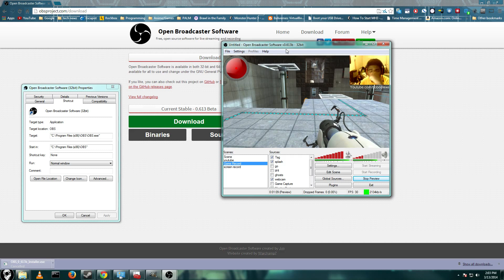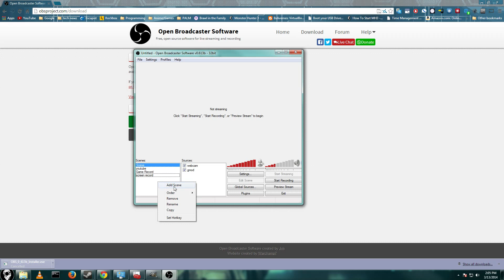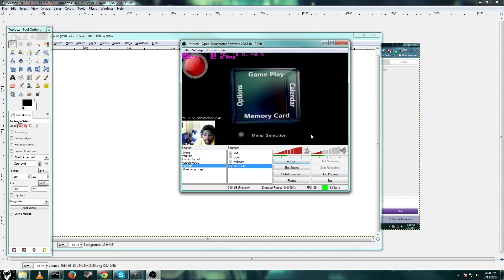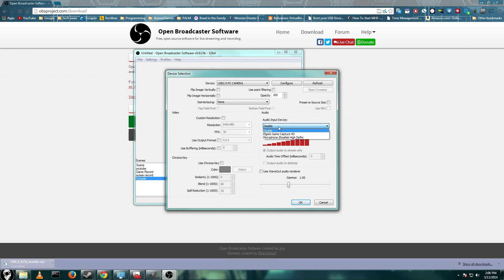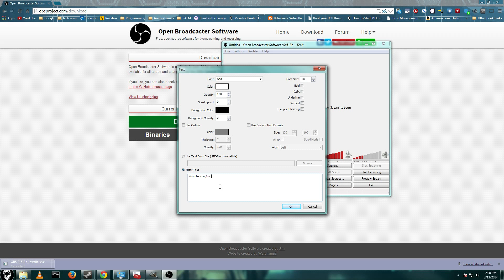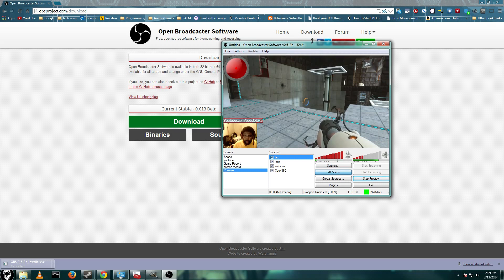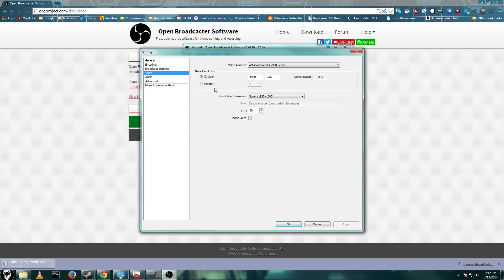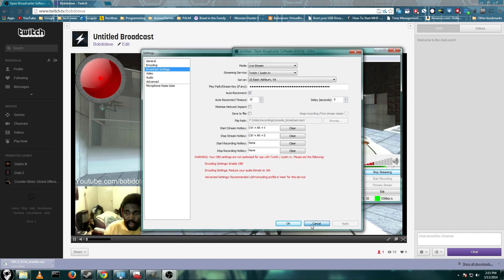[Legacy/Outdated] How to LiveSteam/Record ANY Game console w/ FaceCam, Logo's and More